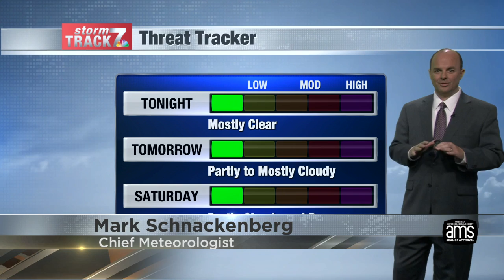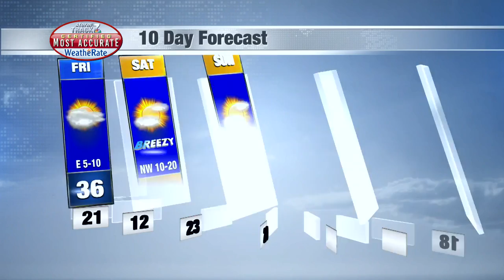Thu Eve Weather Update 12/16/21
A light wind tonight